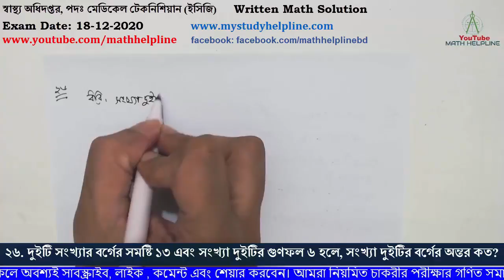স্বাস্থ্য অধিদপ্তর, পদঃ মেডিকেল টেকনিশিয়ান (ইসিজি) Written Math Solution Exam Date: 18-12-2020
mathhelpline mathhelpline স্বাস্থ্য অধিদপ্তর, পদঃ মেডিকেল টেকনিশিয়ান (ইসিজি)

২৬. দুইটি সংখ্যার বর্গের সমষ্টি ১৩ এবং সংখ্যা দুইটির গুণফল ৬ হলে, সংখ্যা দুইটির বর্গের অন্তর কত?
২৭. কিছু টাকা ৮%লাভে ৩ বছরে লাভ-আসলে ১৮৬৩ টাকা হয়। কত বছর পর তা লাভ-আসলে ২০৪০ টাকা হবে?
২৮.  x= √3 + √2 হলে  x2 + 1/x2 এর মান কত?